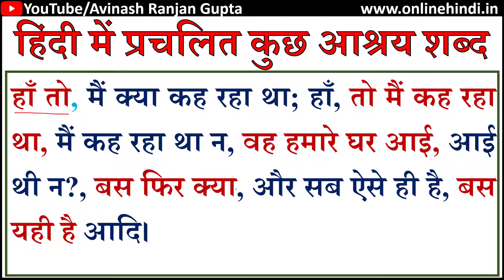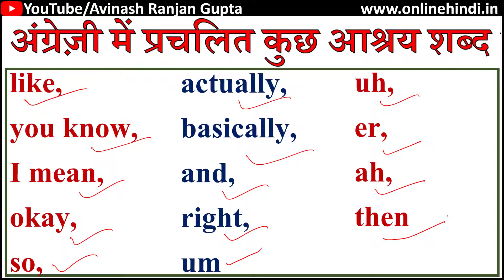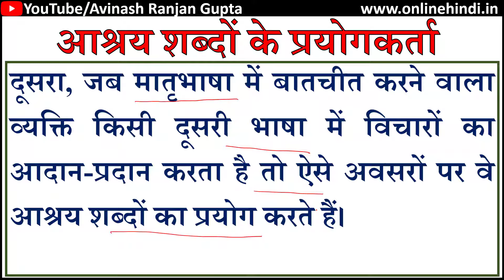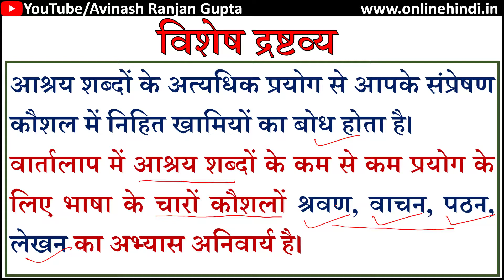Fillers in Hindi Language | Ashraya Shabd | आश्रय शब्द क्या होता है?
आप इस वीडियो में हिन्दी वार्तालाप के दौरान प्रयोग किए जाने वाले आश्रय शब्दों का संपूर्ण अध्ययन कर सकेंगे।